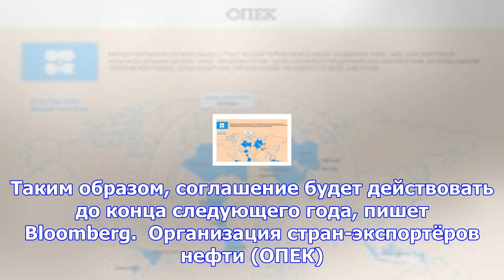Сми: страны опек продлили сделку по сокращению нефтедобычи до конца 2018 г.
Москва, 30 ноября - АиФ-Москва. Страны ОПЕК договорились продлить сделку по сокращению добычи нефти ...